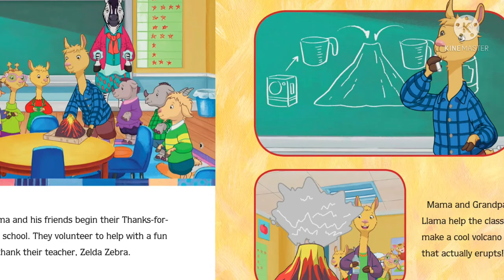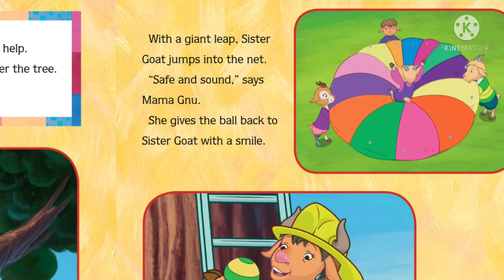🦃 LLAMA LLAMA THANKS-FOR-GIVING DAY | Children's Thanksgiving Book Read-Aloud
Llama llama and his friends help out the community and give thanks!